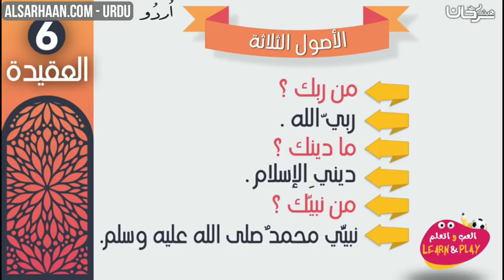🇮🇳 🇧🇩 🇵🇰 تين اصول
الإيميلEmail